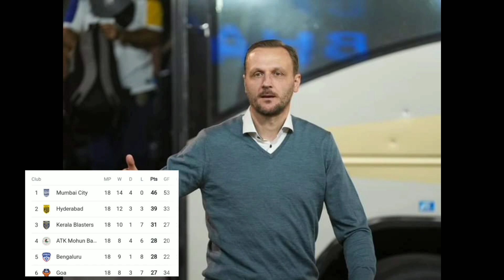ഇന്ന് മുംബൈ വിജയിച്ചാൽ ബ്ലാസ്റ്റേഴ്സ് പ്ലേഓഫിൽ💥|keralablasters latest news|kbfcnews